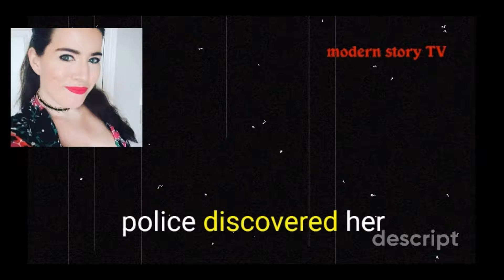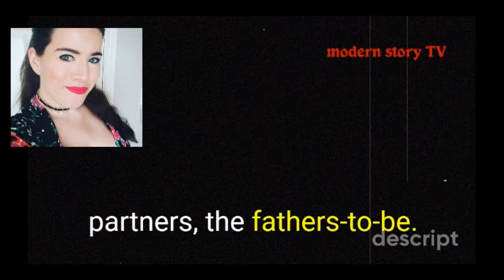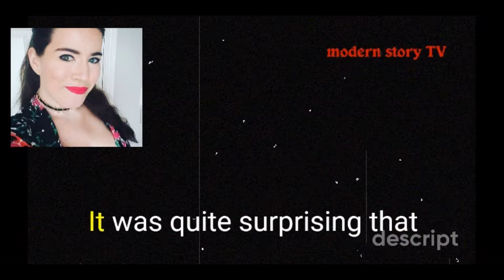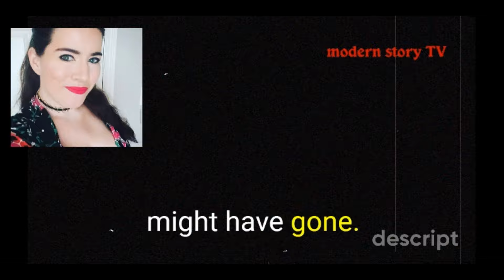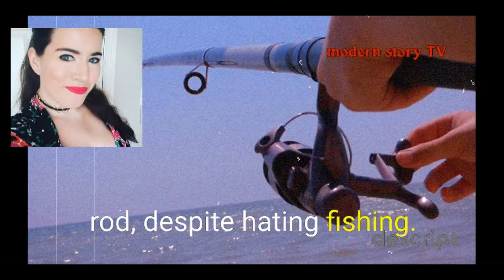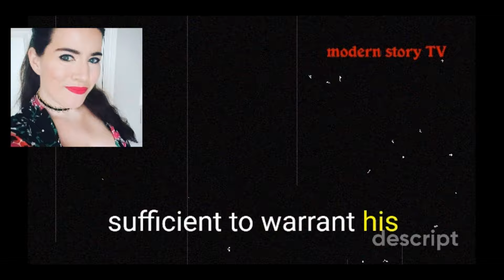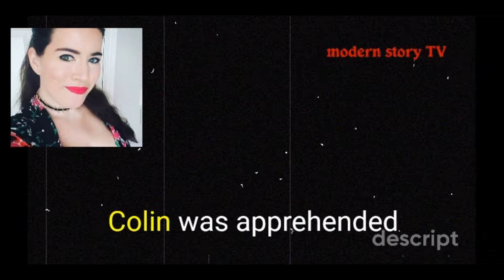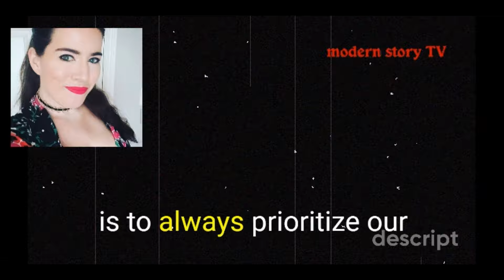The Pregnant Ex-Girlfriend Murder Mystery: Unraveling the Truth Ep. 69 ❌ True Crime